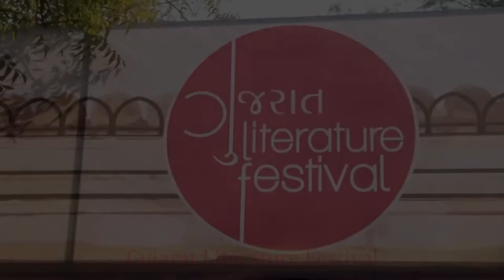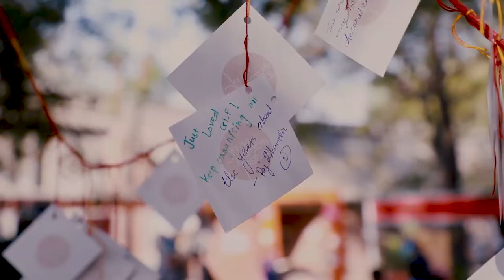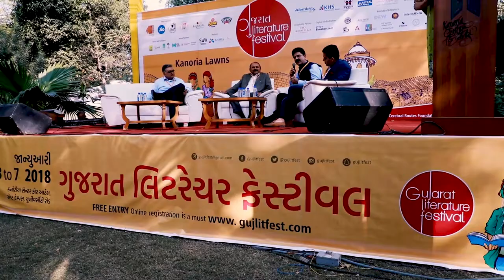GLF Rush Hour Reels